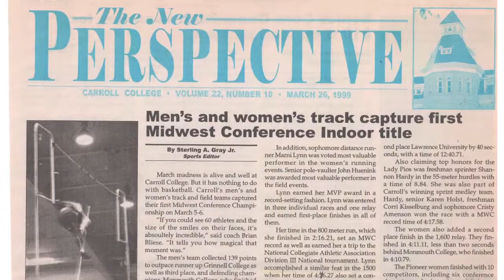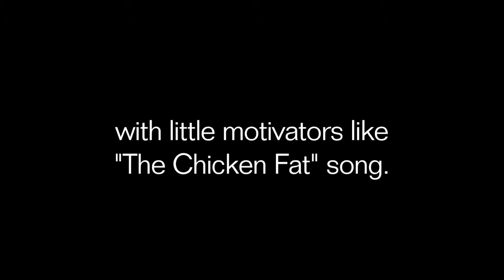Carroll University Athletics Hall of Fame 2013: Brian Bliese